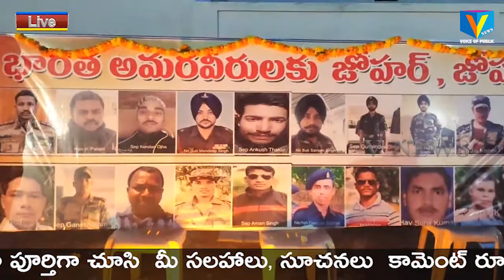అమరవీరులైన 20 మంది భారత జవాన్లకు నర్సీపట్నం చింతకాయల విజయ్ ఘనంగా నివాళులు v news narsipatnam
దేశ సరిహద్దుల్లో భారతదేశ సైనికులకు, చైనా సైనికులకు మధ్య జరిగిన ఘర్షణలో అమరవీరులైన 20 మంది భారత జవాన్లకు  నర్సీపట్నం అయ్యన్న యువసేన అధ్యక్షులు చింతకాయల విజయ్ మరియు తెలుగుదేశం పార్టీ నాయకులు ఘనంగా నివాళులు అర్పిస్తూ వారి కుటుంబాలకు ప్రగాఢ సానుభూతిని తెలియజేశారు. కొవ్వొత్తులతో నిరసన తెలియజేశారు. వారి ఆత్మకు శాంతి కలగాలని కోరుకుంటూ రెండు నిమిషాలు మౌనం పాటించారు .ఈ సందర్భంగా చింతకాయల విజయ్ మాట్లాడుతూ భారత జవాన్లు 20 మంది  దేశ రక్షణలో ప్రాణాలు అర్పించిన స్వర్గస్తులైన వారికి తన ప్రగాఢ సంతాపం తెలియజేశారు చైనా ఈ దాష్టీకానికి భారత దేశ ప్రజలందరూ చైనా నాసిరకపు వస్తువులు వాడకాన్ని నిలిపివేయాలని ఈ సందర్భంగా ఆయన అన్నారు. ఈ కార్యక్రమంలో లో  పట్టణ తెలుగుదేశం పార్టీ ముఖ్య నేతలు అందరూ పాల్గొన్నారు. local news in telugu,vnews,voice of public,